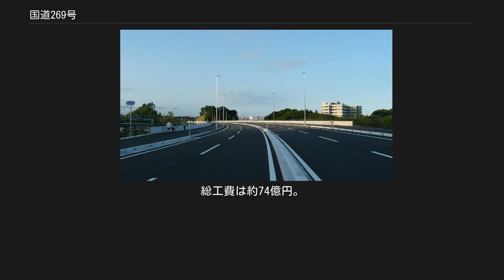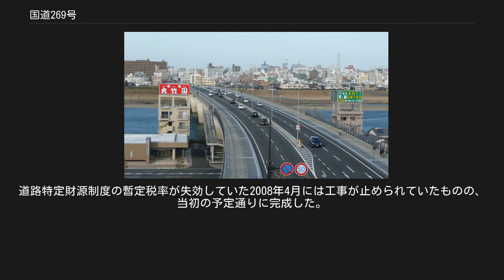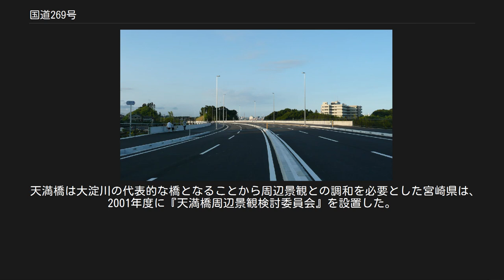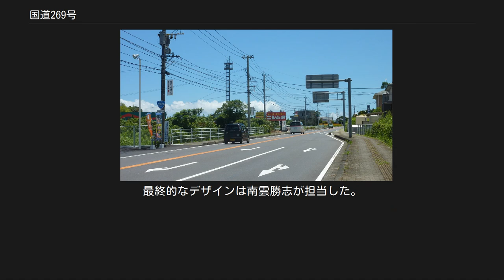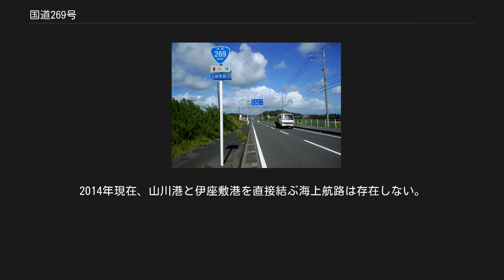国道269号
国道269号（こくどう269ごう）は、鹿児島県指宿市から南大隅町や鹿屋市、宮崎県都城市を経由して宮崎市に至る鹿児島県・宮崎県管理の一般国道である。
 薩摩半島側の始点、指宿市 南大隅町佐多伊座敷 国道269号はここから宮崎市へ北上する路線となる 鹿児島湾沿岸を走る（錦江町皆倉） 鹿屋市中心市街地（国道220号旧道） 大崎町野方 平地ではこのような直線道路がみられる 今町一里塚（都城市、国指定史跡） 薩摩半島側の指宿市を起点とし、同市山川港から大隅半島側の南大隅町（旧佐多町）伊座敷港の間の海上区間を経て、南大隅町から宮崎県へ向けて北上する。
 南大隅町から鹿屋市高須町までは鹿児島湾（錦江湾）沿いを北上。
鹿屋市高須町からは大隅半島の内陸部に入り鹿屋市街を横断する。
鹿屋市寿からは北東（曽於市岩川・都城方面）へ向かい、都城市で国道10号と合流する。
 都城市街から再び単独区間となり、峠（青井岳）越えを経て宮崎市街地で国道10号に合流し終点となる。
青井岳越えの区間はかつてはいわゆる酷道の状態であった が、1984年に拡幅が完了し現在では国道10号に代わる都城 - 宮崎間の主要路線しての役割を担っている。
かつては宮崎市清武町加納から東進し宮崎市源藤町で国道220号（宮崎南バイパス）へ合流するルートであったが、交通量が多く渋滞が頻発していたことから、対応策として国道10号へ合流するバイパス道路（加納バイパス・天満バイパス）が2008年7月29日に完成した。
 宮崎県内の一部区間は『青井岳渓谷ライン』の愛称があり、観光ルート『ひむか神話街道』の路線として指定されている。
 都城 - 宮崎間は古くから『鹿児島街道』として知られ、一時期ではあるが国道38号（現在の国道10号）とされたこともあった。
鹿屋 - 都城の街道としては『庄内街道』が前身となる。
 高須バイパス[編集] 高須バイパスは、鹿屋市高須の交通渋滞を緩和するために建設されたバイパス道路。
当区間の幅員は7 - 8メートル程度で、特に集落内は5.2メートルと狭く渋滞や交通事故が多発していた。
1983年6月27日に着工し1988年7月に開通した。
総延長は1,960メートル、幅員は11メートル、総工費は10億500万円。
 交差する道路[編集] 西原バイパス[編集] 西原バイパス起点（鹿屋市今坂町） 西原バイパスは、鹿児島県鹿屋市今坂町内を縦断するバイパス道路。
全長1.34 km、幅員16mの2車線道路として2006年3月29日に全線開通した。
 国道220号鹿屋バイパスから県道550号・西原バイパスを経由して鹿屋市野里町や霧島ヶ丘公園へ向かう道路として利用されている。
霧島ヶ丘公園はバラ園があり、2006年4月にリニューアルオープンしている。
 開通当初は周辺道路や道中にも「国道269号」とわかる案内標識が設置されていなかったが、2006年11月13日までに県道550号線（終点側）の案内標識が取り替えられ、ようやく「国道269号」のバイパス道路であることが現地走行でもわかるようになった。
道路地図の対応も、開通から時期が経つにつれ進んでいる。
 交差する道路[編集] 梅谷バイパス[編集] 梅谷バイパス（都城方面） 梅谷バイパスは、宮崎市田野町中心部の交通渋滞を緩和するために建設されたバイパス道路。
幅員は15メートル。
1988年度から整備を進め、1998年3月に一部区間が先行開通。
2007年12月17日に全線開通した。
 交差する道路[編集] 加納バイパス[編集] 古城大橋（宮崎市） 加納バイパス開通式のテープカット（2008年7月29日） 参考：加納バイパス開通前の旧国道269号（宮崎市清武町加納、2008年7月25日撮影） 加納バイパスは、宮崎市清武町加納から宮崎市大坪町の約3キロメートルを結ぶバイパス道路 であり、天満バイパスに接続する。
1999年度から整備を進め、2008年7月29日に完成4車線で全通。
当初は2008年3月に一部を暫定2車線のままで開通する予定であったが、2007年10月までに当該区間の用地買収が進み全線4車線としての完成が可能となったため、当初から全線4車線で供用されるように計画が変更された。
道路特定財源制度の暫定税率が失効していた2008年4月には工事が止められていたものの、当初の予定通りに完成した。
 開通後の旧道は2016年3月28日に宮崎市道および宮崎県道27号宮崎北郷線となった（県...